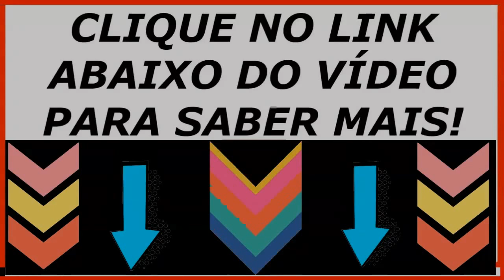💊 POWER INSULMEX FUNCIONA? POWER INSULMEX DIABETES,POWER INSULMEX ONDE COMPRAR,INSULMEX COMO TOMAR 💊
Click no Link e Conheça Power Insulmex: 👉👉👉

Insulmax é Natural e não faz mal a saúde!

Quais os Efeitos do Insulmax?

Insulmax é um composto de farinhas e cromo que por ser rico em fibras atua na diminuição da glicose.

Insulmax substitui remédios como a insulina e cura a diabetes?

Não, Insulmax não cura a diabetes e você não deve parar de tomar seus medicamentos ou a insulina sem recomendação médica.
Insulmax é um suplemento que auxilia na diminuição da glicose no sangue através do consumo de fibras e do cromo, compostos comprovadamente eficazes para a diminuição do índice glicêmico

Existem efeitos colaterais do Insulmax? Qualquer um pode tomar?

Não existe nenhum efeito colateral com o consumo do produto Insulmax, e qualquer pessoa pode tomar e aproveitar seus benefícios. Porém, gestantes, crianças e pessoas enfermas ou que fazem uso contínuo de algum medicamento devem consultar um médico antes de iniciar o consumo.
Como Devo Usar Insulmax?

Insulmax deve ser tomado diariamente, 3 cápsulas por dia, preferencialmente antes das refeições. Recomendamos o uso por no mínimo 3 meses para um resultado surpreendente e definitivo.

O Insulmax contém Glúten ou Lactose?

Não, o Insulmax não contem glúten ou lactose.

Insulmax funciona depoimento como tomar Preço onde comprar?

Insulmax boleto,Insulmax telefone,Insulmax suplemento,Insulmax para serve,Insulmax